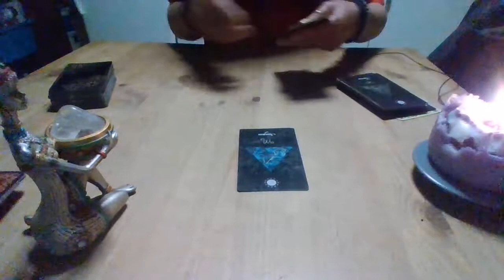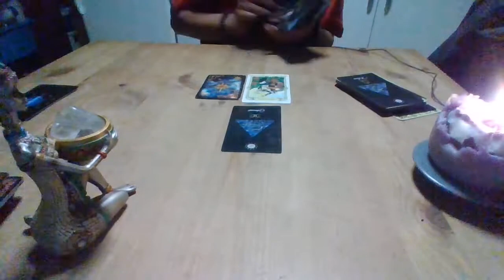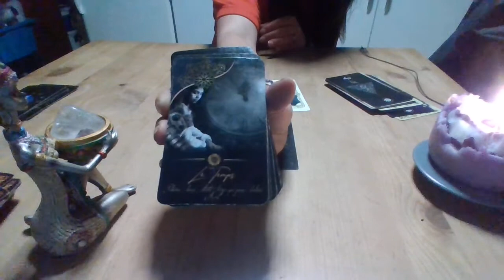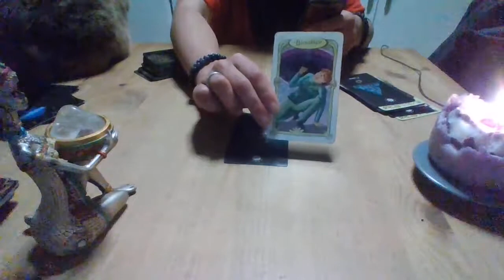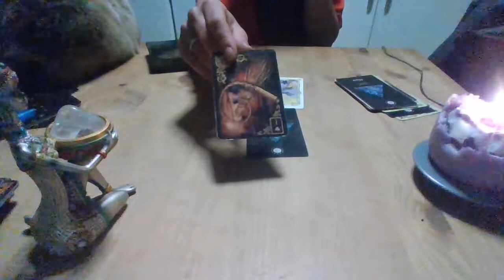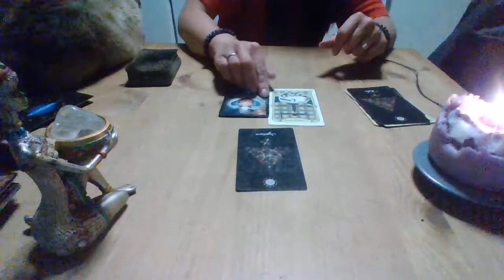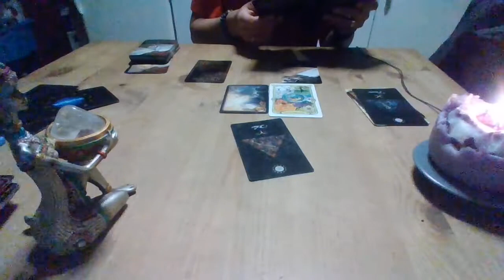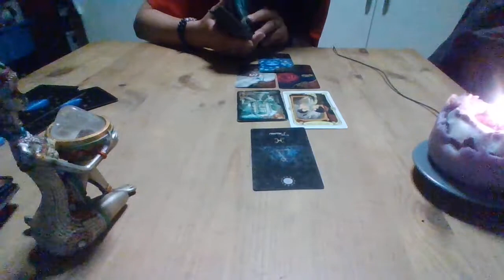Tirage du jour* Mardi 8 Juin 2021🦚 Clique sur ton signe en description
🥢Prenez uniquement ce qui vous parle🥢

Scorpion 00:27
Taureau 1:48
Gémeaux 3:03
Balance 4:21
Capricorne 6:39
Vierge 8:57
Lion 10:50
Cancer 12:48
Verseau 14:32
Sagittaire 17:06
Bélier 19:15
Poisson 21:46